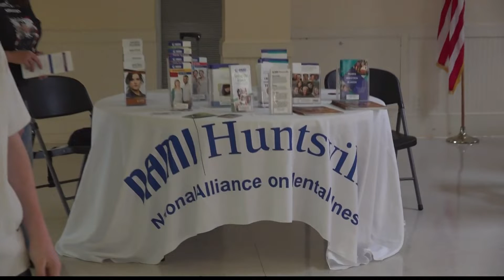Huntsville groups join for National Suicide Prevention Day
If you or someone you know need help, you can call the National Suicide Hotline at 988.